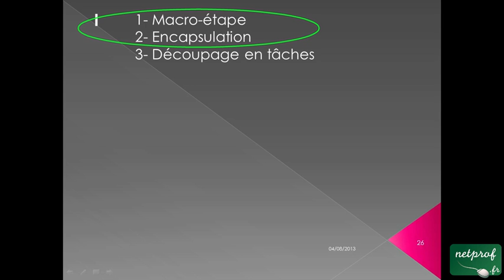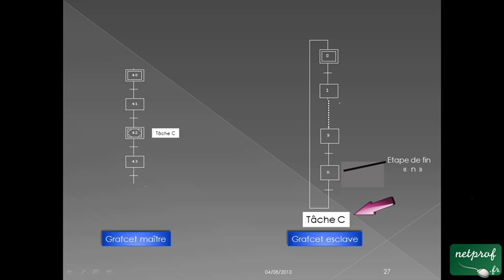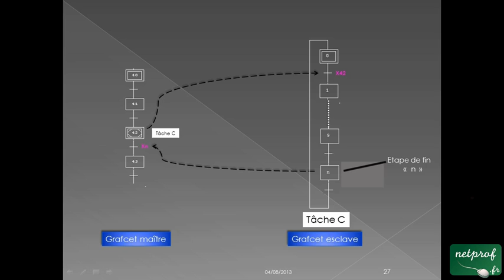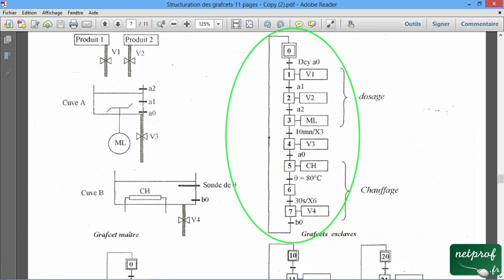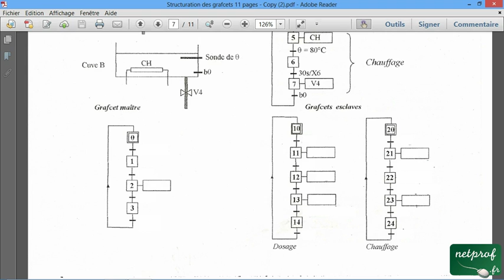001 / 010 Structuration des grafcets / Les découpages par tâches